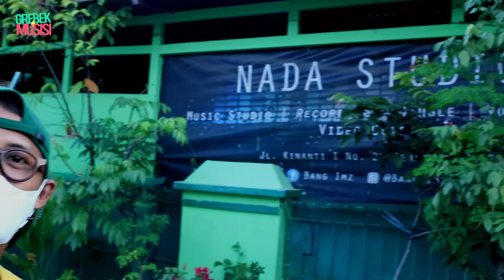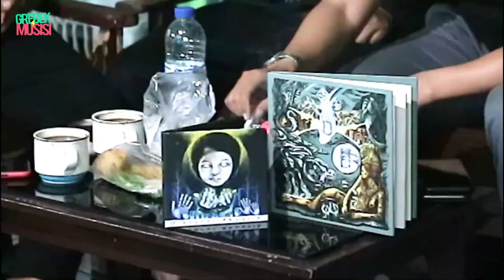GREBEK MUSISI - DISTORSI AKUSTIK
GREBEK MUSISI

Episode ke 14 ini kita menggrebek musisi asal Semarang, yang pada tahun 2021 ini sudah melahirkan 2 album juga beberapa single, dan dalam waktu dekat kita tunggu peluncuran single terbarunya! yaps lur! ini dia DISTORSI AKUSTIK